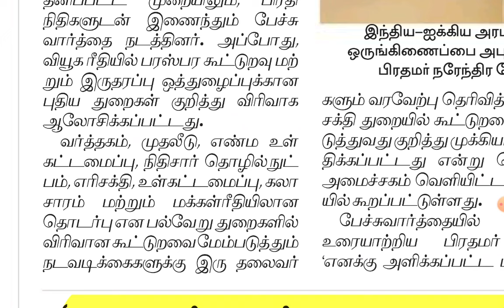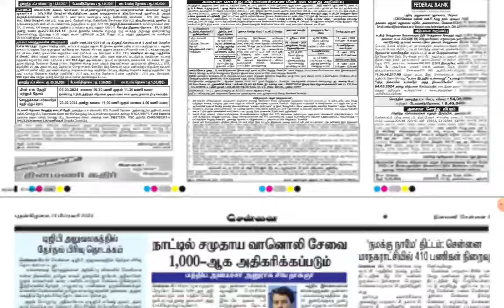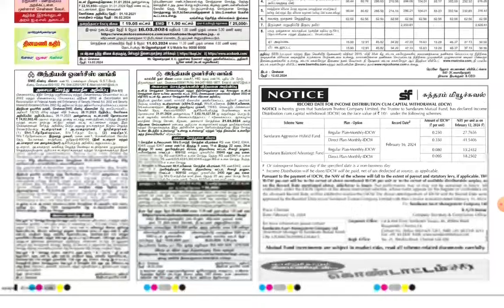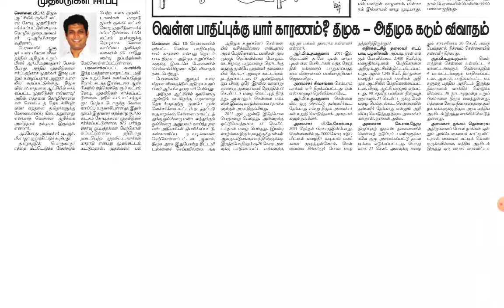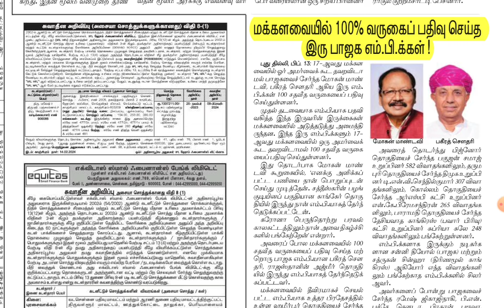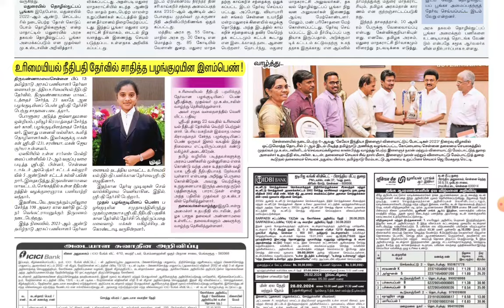🗞️FEB-14-2024 | Today Current Affairs | முக்கிய நிகழ்வுகள் | Jaga Sir | tnpsc@dhronaacademy9610